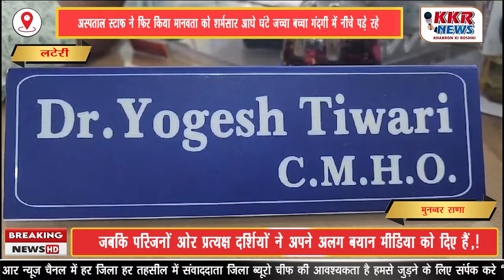जबकि स्टाफ ने बच्चे का नाल काटने को ब्लेड तक पीड़ित महिला के परिजन से बाजार से लाने को कहा!